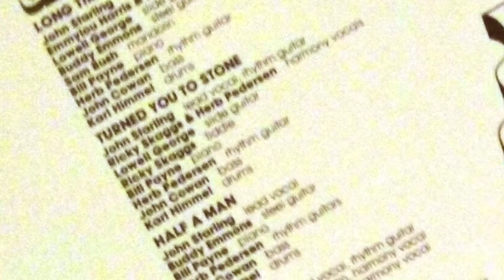John Starling "Turn You To Stone" (featuring Lowell George)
Written by Jim Rushing
From John Starling's lp "Long Time Gone", 1977
Produced by Lowell George

John Starling    -    Vocals, Guitar
Lowell George   -   Electric Slide Guitar
Ricky Skaggs     -  Fiddle, Background Vocal
Bill Payne -    Piano
Herb Pedersen   -   Guitar, Backing Vocal
John Cowan    -   Bass
Karl Himmel     -  Drums